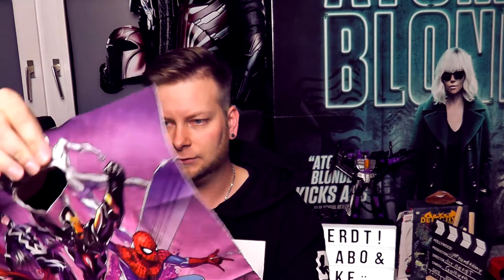Das erste Fanpost Paket Unboxing 2018 - Es ist passiert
Sowas ist nicht selbstverständlich und Danke Craig für das toll zusammengestellte Paket!